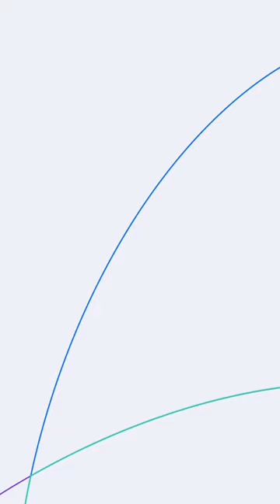Start your partnerships with a business case and a pilot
From our workshop with Allan Adler, author of GoToEcosystem, in which we discussed how to grow SaaS businesses with the ecosystem strategy and win even in the tech recession.

💡 Check Partner Insight’s modern PRM to accelerate your partnerships with templates, automated workflows and 2-sided partner collaboration hubs.